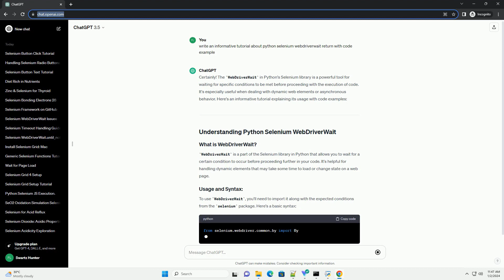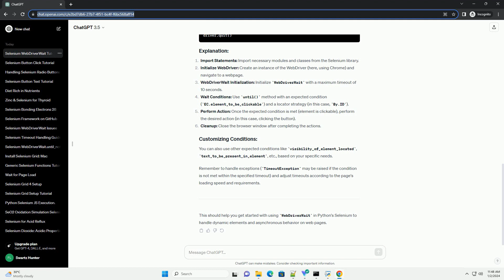python selenium webdriverwait return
Certainly! The WebDriverWait in Python's Selenium library is a powerful tool for waiting for specific conditions to be met before proceeding with the execution of code. It's especially useful when dealing with dynamic web elements or asynchronous behavior. Here's an informative tutorial explaining its usage with code examples:
WebDriverWait is a part of the Selenium library in Python that allows you to wait for a certain condition to occur before proceeding further in your code. It's helpful for handling dynamic elements that may take some time to load or change state on a web page.
To use WebDriverWait, you'll need to import it along with the expected conditions from the selenium package. Here's a basic syntax:
Let's consider an example where we want to wait for an element to be clickable before performing an action:
Import Statements: Import necessary modules and classes from the Selenium library.
Initialize WebDriver: Create an instance of the WebDriver (here, using Chrome) and navigate to a webpage.
WebDriverWait Initialization: Initialize WebDriverWait with a maximum timeout of 10 seconds.
Wait Conditions: Use until() method with an expected condition (EC.element_to_be_clickable) and a locator strategy (in this case, By.ID).
Perform Action: Once the expected condition is met (element is clickable), perform the desired action (in this case, clicking the button).
Cleanup: Close the browser window after completing the actions.
You can also use other expected conditions like visibility_of_element_located, text_to_be_present_in_element, etc., based on your specific needs.
Remember to handle exceptions (TimeoutException may be raised if the condition is not met within the specified timeout) and adjust timeouts according to the page's loading speed and requirements.
This should help you get started with using WebDriverWait in Python's Selenium to handle dynamic elements and asynchronous behavior on web pages.
ChatGPT